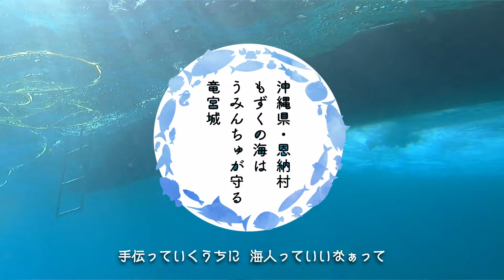【ぎょぎょメンタリー#1】沖縄県 與那嶺豊さん「生協の宅配パルシステム 」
4月の沖縄・恩納村漁協の港には、「太もずく」を収穫した船が続々とやってきます。今回話を聞いたのはその中の一人、もずくと海ぶどうの養殖をメインにしている海人（うみんちゅ）の、與那嶺豊さん。恩納村の美しく豊かな海を、守り継いできた取り組みについても教えてもらいました。